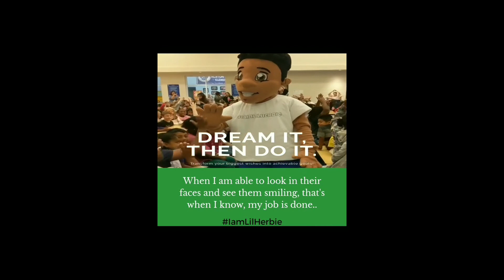2020 vision- Ep 1. “back in the dae" Every1voice matters (Sherrikka Myers)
DAE TV: STUTTERING - A speech disorder involving frequent problems with the normal fluency and flow of speech. Some of the causes of this speech impediment are stress, psychological trauma, tourette syndrome and the list can continue.  We all know someone who stutters but we never knew why.  DAE TV sat down with every1voice(Sherrikka Myers) to discuss community, family, education and sports when it comes to stuttering.  Hear all about it on DAE TV……